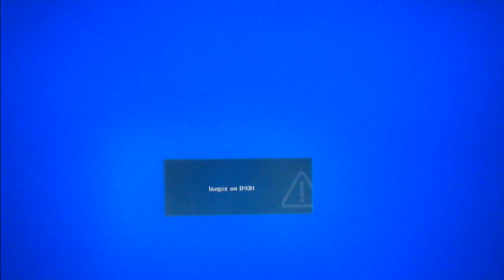HELP!!!! My computer doesnt boot up, No signal from the monitor[SOLVED/FIXED]].wmv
ASUS GeForce 560 Ti PhysX Cuda 1GB
EVGA P55 SLI motherboard
Corsair Vengaence 4GB 2000 Mhz
BenQ monitor screen 1080p with HDMI input, DVI, and VGA.
Windows 7 32bit operative system
I use DVI Input from my GPU to HDMI for my Screen (monitor)
24.02. i was playing Battlefield 3, pretty awesome game. But at the same day, i had the same problem. But some how by taking the GPU and RAM on and off, it worked.
I was turning my computer off, and next day, it said "HDMI No Signal"
I've checked every cable, and everything has been fasten tight, but still there is no respons.
The PSU is pretty old and could might be the problem, but how could it be when everything is  running, and it worked 24th ?

Please HELP!!!